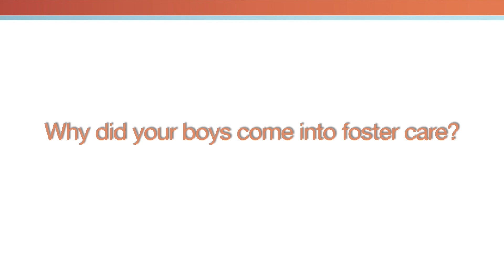NTDC Classroom: Reunification – Creating a Successful Reunification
This video is part of the Reunification – The Primary Permanency Planning Goal classroom-based training theme in the NTDC curriculum.  The video shows Kim Batiste, a parent, and Dennis Volk, who fostered her children, talking about their partnership in reunifying Kim’s two sons with her, and the support that followed.